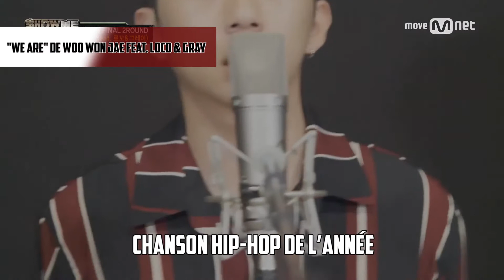L'ARTISTE CORÉEN DE L’ANNÉE EST...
Yosh les gens !
Aujourd'hui, on se retrouve pour parler des KOREAN HIPHOP AWARDS 2018 ;)